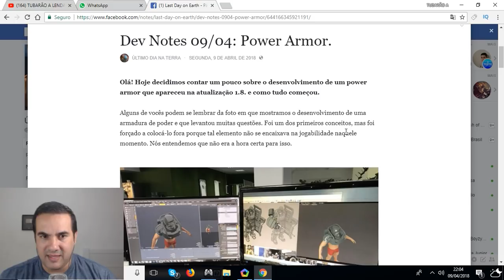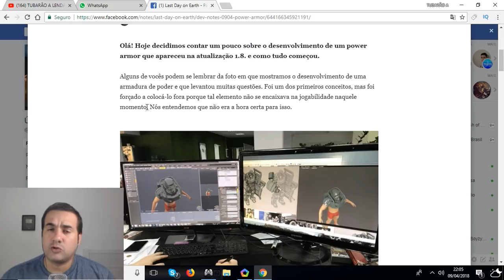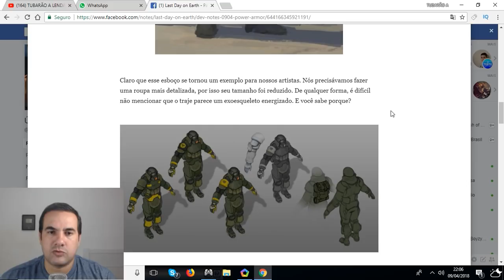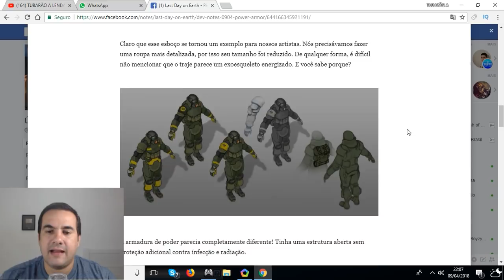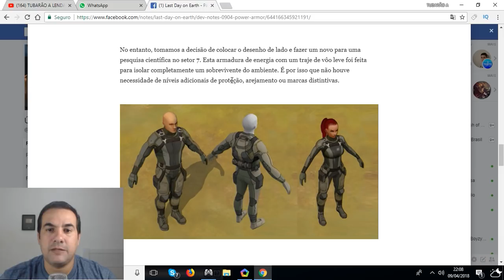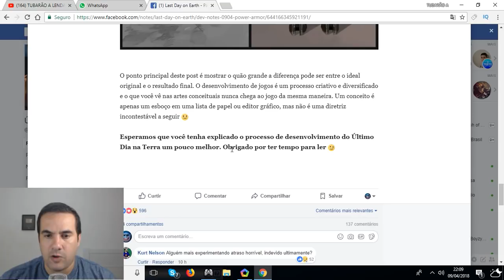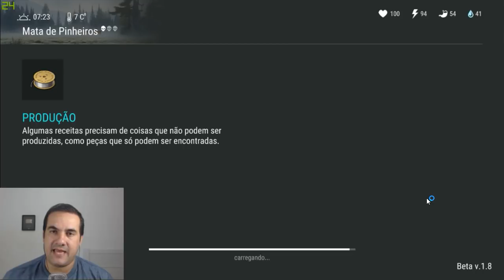KEFIR FALA TUDO SOBRE A NOVA ARMADURA DO MULTIPLAYER - LAST DAY ON EARTH SURVIVAL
PROGRAMAS QUE USO EM MEUS VÍDEOS :

PIXEL LAB
PS TOUCH
KINE MASTER
POWERDIRECTOR
AZ SCREEN RECORDER PRO
SCR